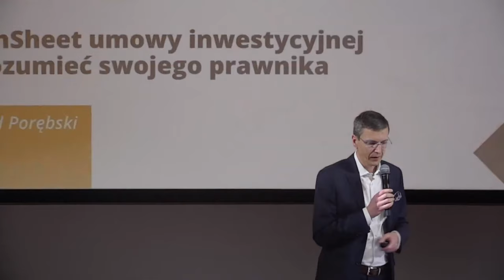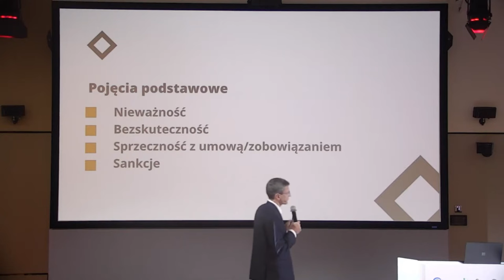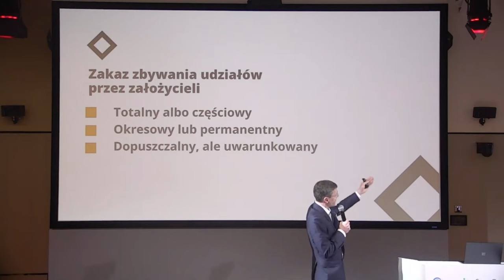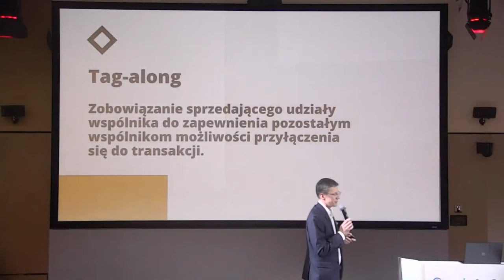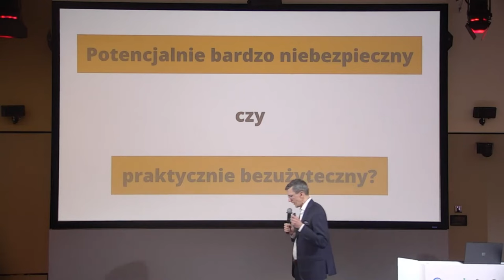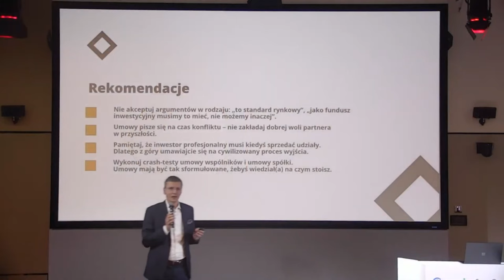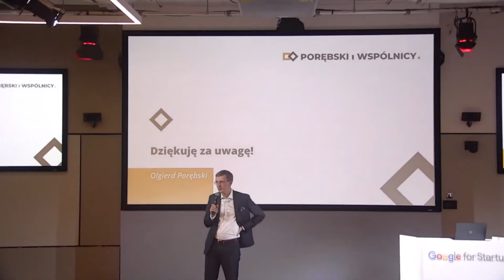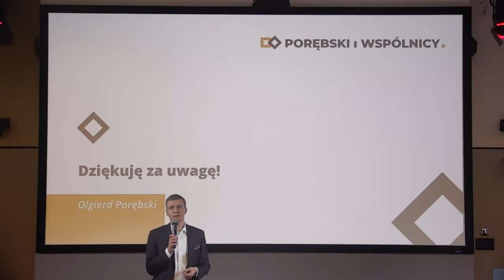Aula Polska #183: Olgierd Porębski — Termsheet umowy inwestycyjnej, tj. zrozumieć swojego prawnika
Majowa Aula w 2023 roku poświęcona była aspektom prawnym w startupie.
Na scenie wystąpił wówczas Olgierd Porębski (Porębski i Wspólnicy), który wygłosił prelekcję pt. "Termsheet umowy inwestycyjnej - zrozumieć swojego prawnika"